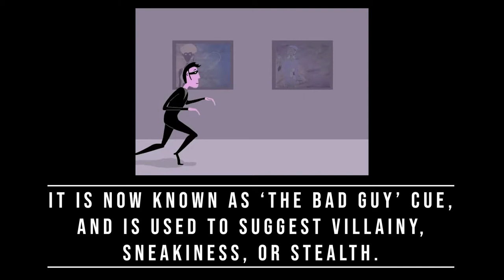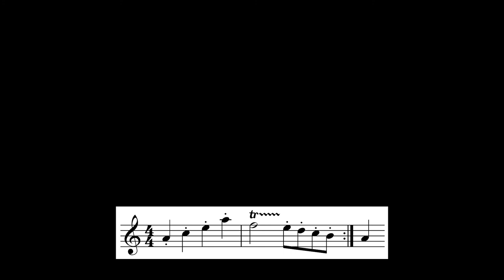The Most Famous Film Music? - Mysterioso Pizzicato (The 'Villain Theme')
Mysterioso Pizzicato, also known as The Villain or The Villain's Theme, is a piece of music whose earliest known publication was in 1914, when it appeared in an early collection of incidental photoplay music aimed at accompanists for silent films. The main motif, with minor variations, has become a well-known and widely used device (or "cliche"), incorporated into various other musical works, and the scores of films, TV programmes and video games, as well as unnotated indications in film scripts.

Both a character theme (the "traditional 'bad-guy' cue") and situation theme, it is used to herald foreboding or disaster and to represent villainy, sneakiness, or stealth.

Various versions have in common staccato notes, or a note-rest pattern, in imitation of the short sustain of string pizzicato. They share a minor key, considered more sad or ominous. They begin with a staccato ascending arpeggio, reach a tremolo or trill on the minor submediant (♭6), and then descend through faster step-wise melodic motion.

The tune appeared as no. 89 in The Remick Folio of Moving Picture Music, vol. I, compiled and edited by the Danish-American composer J. Bodewalt Lampe and published on March 24, 1914 by Jerome H. Remick & Co., New York and Detroit. It is unclear whether Lampe himself was the composer or transcriber of the piece. It also bears a resemblance to part of John Stepan Zamecnik's 1913 composition Mysterious - Burglar Music 1, which appeared in Sam Fox Moving Picture Music volume 1, a widely distributed collection of silent film music. It has been described as reflecting "the tradition of stealthy tremolos that marked the entrance of villains in 19th century stage melodrama". By 1917 the idea of villain's motifs in general, or variants of the specific motif, was established well enough for an author to warn against the, "monotonous and wearisome," overuse of the motif, "whenever [the villain] is seen. Other motifs used to indicate villainy or danger include the second section of "Hearts and Flowers" (1893)

Mysterioso Pizzicato has seen "hundreds of tongue-in-cheek uses" in features and cartoons. The melody appears prominently in the first Disney Silly Symphonies cartoon, Skeleton Dance (1929) with music composed by Carl Stalling. Irving Berlin used a version of it in his 1921 Music Box Revue show to accompany the entrance of a band of burglars. In the 1931 Van Beuren Studios animated short Making 'Em Move it is first used to produce a 'false sense of foreboding' as a curious visitor enters the animation factory, and then again to accompany the villain in a cartoon-within-a-cartoon, and at both points the animation is Mickey Moused to synchronise the character's movements with the music.

The motif is referenced in a number of Max Steiner's film scores, including The Adventures of Mark Twain (1944) in which it forms part of "the low instrumental buffoonery illustrating an afternoon of frog-catching". One use in popular music was by Frank Zappa, who incorporated the riff into live performances of his song "Zomby Woof". It is also used as an opening riff for Avenged Sevenfold's song "Reminissions" on their album Waking the Fallen and on The Sonics' 1965 song "Strychnine."

-- Wikipedia